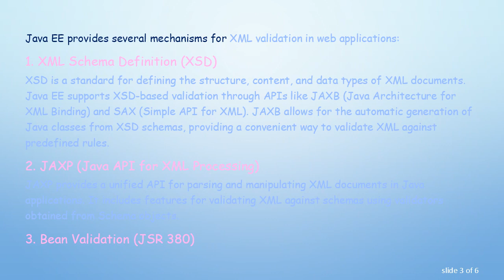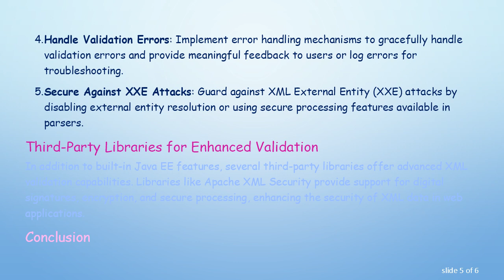XML Validation in Java EE Web Applications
Explore the importance and methods of XML validation in Java EE web applications, discussing built-in validation features, third-party libraries, and best practices for ensuring data integrity and security.
XML (eXtensible Markup Language) is a widely used format for structuring data in web applications. In Java EE (Enterprise Edition) development, XML validation plays a crucial role in ensuring data integrity and security. This article delves into the significance of XML validation and the various methods available within Java EE technologies to implement it effectively.

Why XML Validation Matters

XML validation is essential for verifying that XML documents adhere to predefined rules or schemas, ensuring their correctness and compliance with expected standards. In web applications, XML is commonly used for configuration files, data exchange between systems, and representing structured data. Validating XML helps detect errors early in the process, prevents security vulnerabilities such as XML External Entity (XXE) attacks, and ensures interoperability between different systems.

Java EE Technologies for XML Validation

Java EE provides several mechanisms for XML validation in web applications:

XML Schema Definition (XSD)
XSD is a standard for defining the structure, content, and data types of XML documents. Java EE supports XSD-based validation through APIs like JAXB (Java Architecture for XML Binding) and SAX (Simple API for XML). JAXB allows for the automatic generation of Java classes from XSD schemas, providing a convenient way to validate XML against predefined rules.

JAXP (Java API for XML Processing)
JAXP provides a unified API for parsing and manipulating XML documents in Java applications. It includes features for validating XML against schemas using validators obtained from Schema objects.

Bean Validation (JSR 380)
Bean Validation is a specification for declarative validation of Java objects. While primarily focused on validating Java objects, it can also be used to validate XML data mapped to Java objects through JAXB bindings.

Implementing XML Validation in Java EE Web Applications

To incorporate XML validation into Java EE web applications, follow these best practices:

Define XML Schemas: Create XSD schemas to specify the structure and constraints of XML documents used in your application.

Use JAXB for Binding: Generate Java classes from XSD schemas using JAXB to facilitate XML data binding and validation.

Configure Validation: Configure XML validators using JAXP or built-in features of JAXB to enforce schema validation during XML parsing.

Handle Validation Errors: Implement error handling mechanisms to gracefully handle validation errors and provide meaningful feedback to users or log errors for troubleshooting.

Secure Against XXE Attacks: Guard against XML External Entity (XXE) attacks by disabling external entity resolution or using secure processing features available in parsers.

Third-Party Libraries for Enhanced Validation

In addition to built-in Java EE features, several third-party libraries offer advanced XML validation capabilities. Libraries like Apache XML Security provide support for digital signatures, encryption, and secure processing, enhancing the security of XML data in web applications.

Conclusion

XML validation is a critical aspect of Java EE web application development, ensuring data integrity, security, and interoperability. By leveraging Java EE technologies such as JAXB, JAXP, and Bean Validation, developers can implement robust XML validation mechanisms tailored to their application requirements. Incorporating XML validation best practices and considering third-party libraries further enhances the reliability and security of web applications handling XML data.